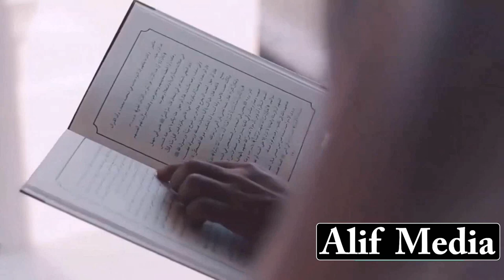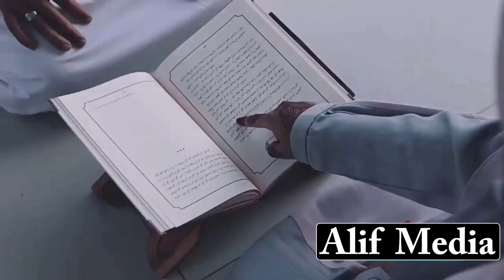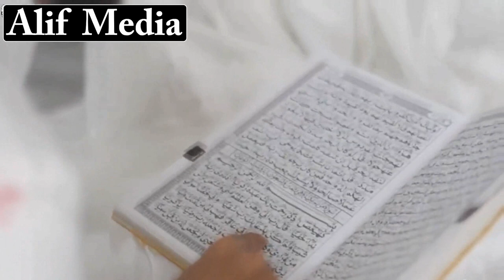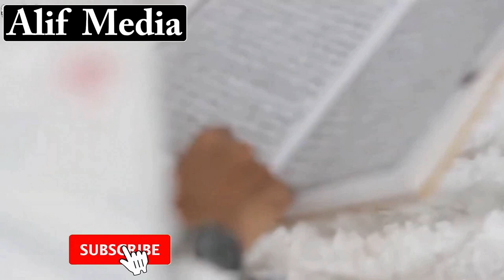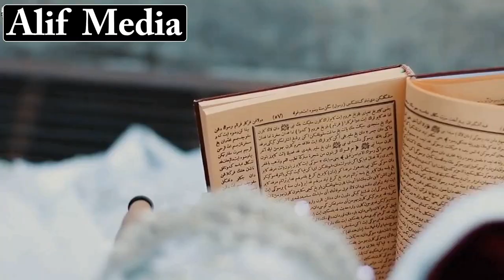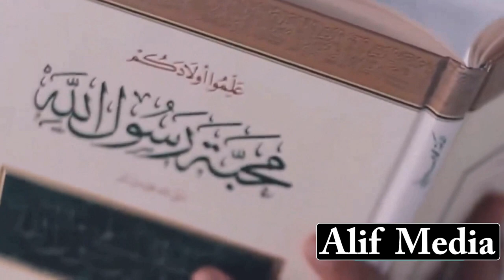አላህ መጨረሻችንን ያሳምርልን - *ለሰርጋቸው ደርሰዉ በአባቷ ምክንያት በሰርጋቸዉ ቀን ጉድ የሆኑት ፍቅረኛሞች* - አላህ እጣችንን ያሳምርልን